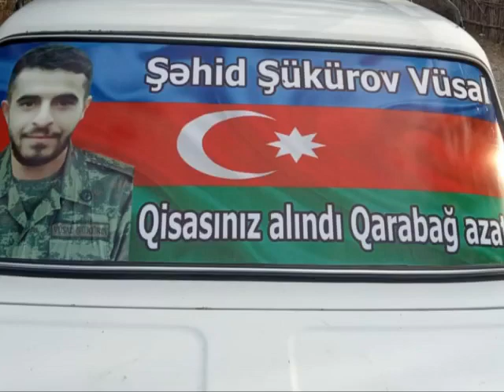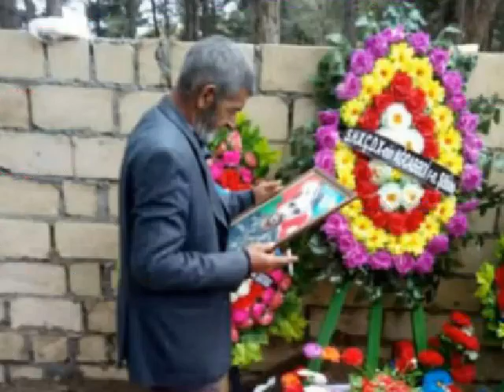Ağcabədi RMİ Ağxabədi r. MKS-inin Şərəfxanlı kənd kitabxana flialı